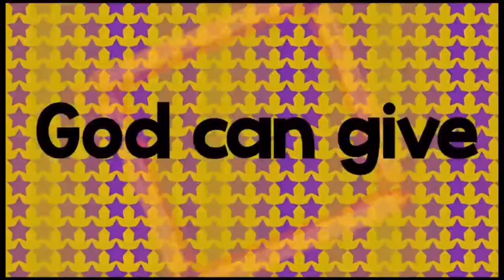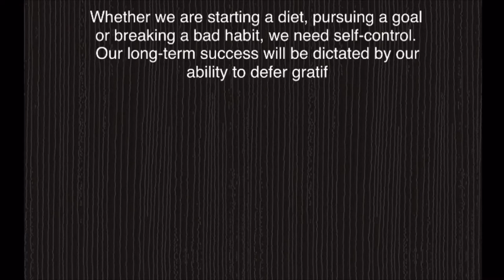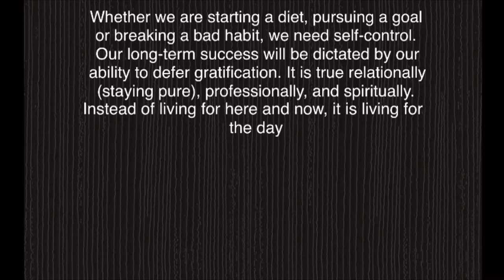Discipline of SELF-CONTROL // CHASTITY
APPROVED TO BE VIEWED PUBLICLY. NO COPYRIGHTS INTENDED.

THIS VIDEO IS FOR DISCIPLESHIP PURPOSES ONLY.